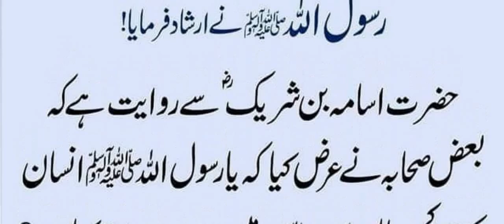Farman E Mustafa in urdu | Farman e Rasool Saw | Beautiful Hadees e Nabvi saw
Islamic Status | Farman e Rasool Saw  | Beautiful Hadees e Nabvi saw